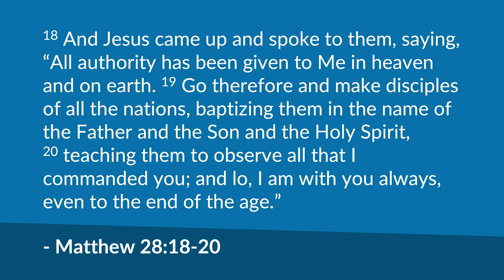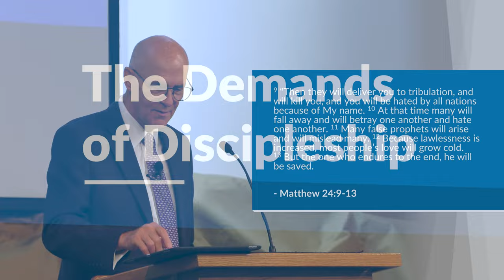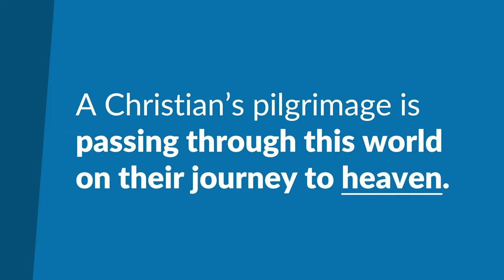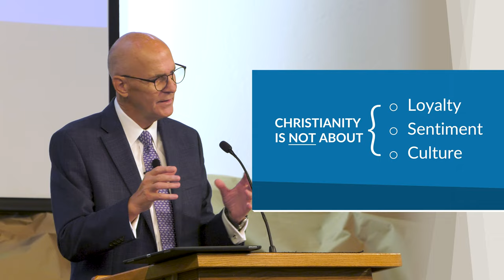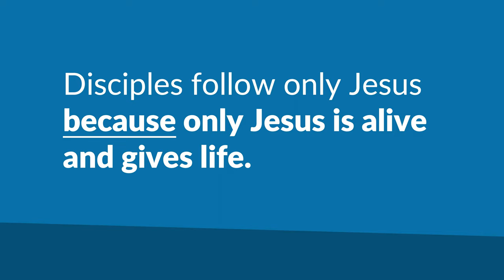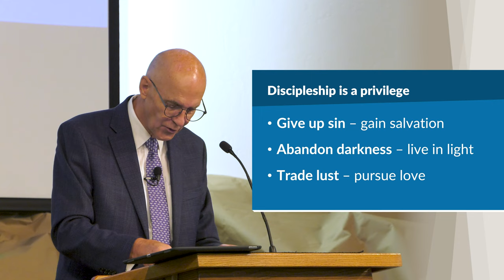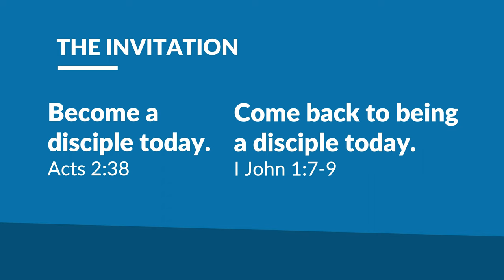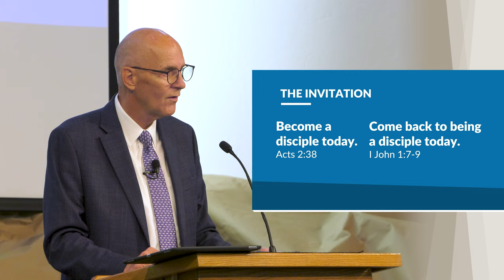The Demands of Discipleship (Luke 9:57-62) – Mike Mazzalongo | BibleTalk.tv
Mike highlights the very real demands that Jesus Himself places on every person who identifies as one of the Lord's disciples.